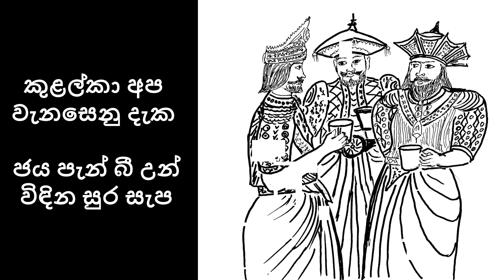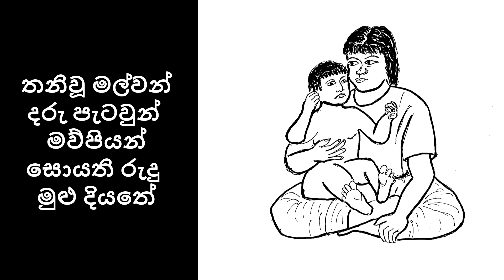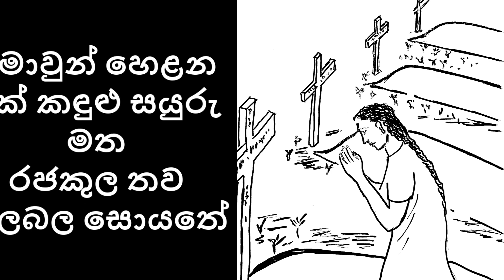Lo Daham ලෝ දහම් - Kithsiri Fernando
Creation & Singing by Kithsiri Fernando